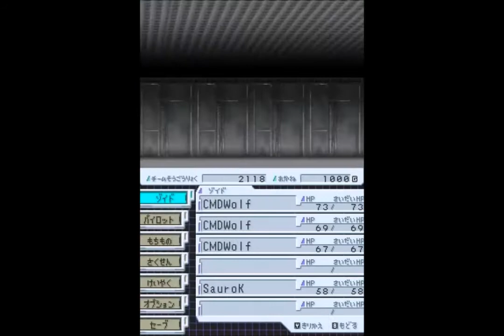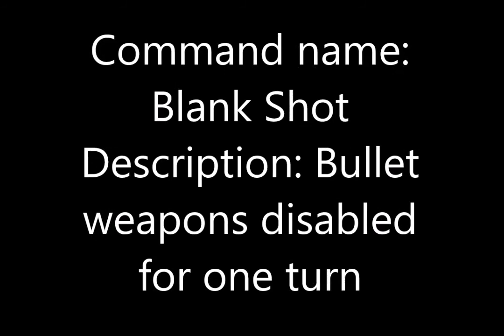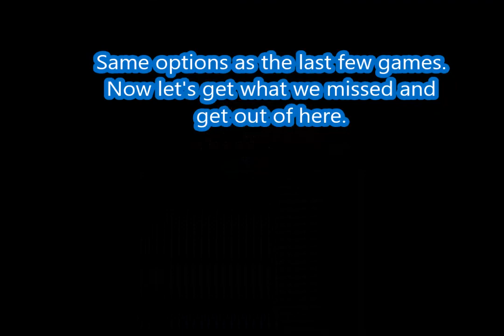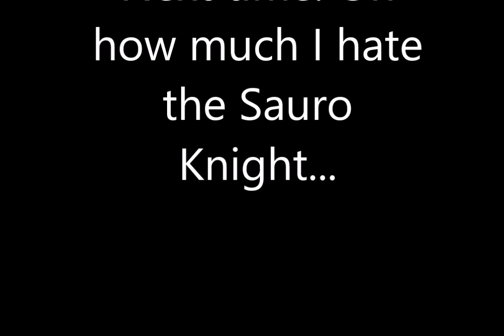Let's Play Zoids Saga DS: Part 01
And here we go. The last (to my knowledge) Saga game in the franchise ... at least on Nintendo handhelds.